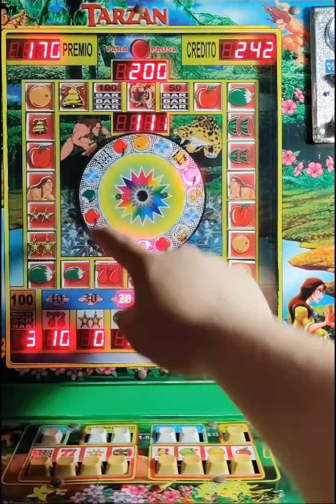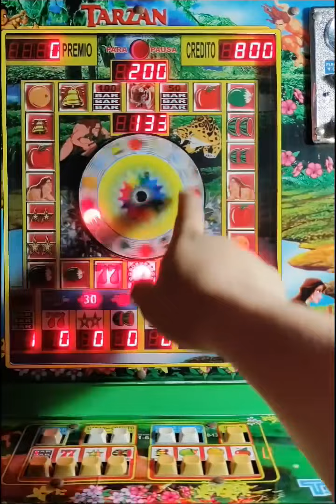Jugando a la CAMPANA 🔔, SIETE 7️⃣ y BAR podrás ganarle a la tragamonedas de TARZAN 🐯